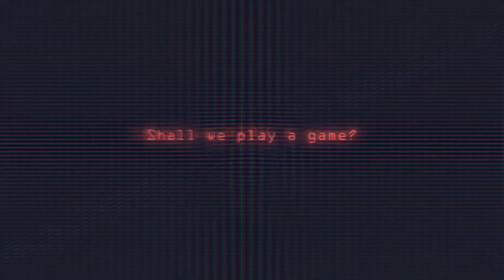GTA 5 resurrection game mode (GTA 5 funny moments)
hello everyone, today I am going to be playing the new game mode, resurrection.